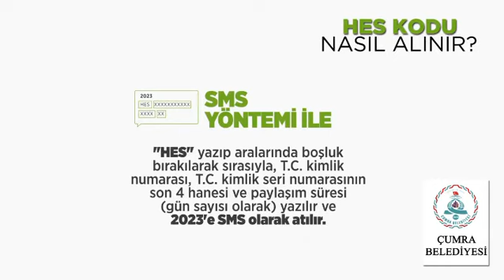Nasıl HES kodu alırım ?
Cevabı bu videoda.